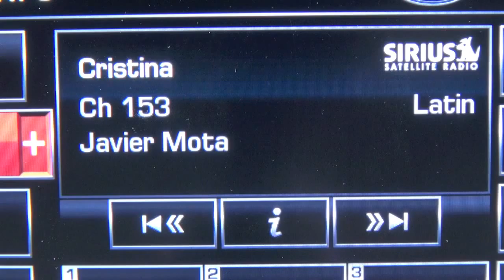Autos 0 60 The 17 Worst Cars You Can Buy by Edmunds com